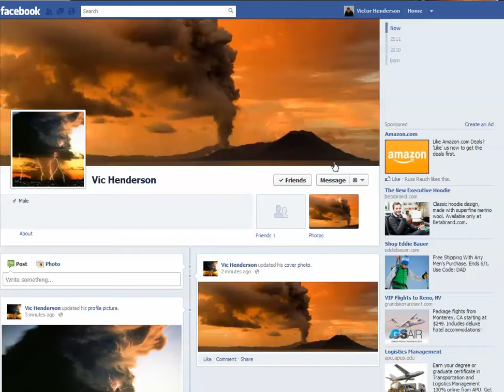Facebook Remove Newsfeed